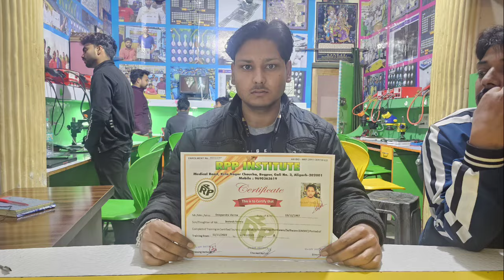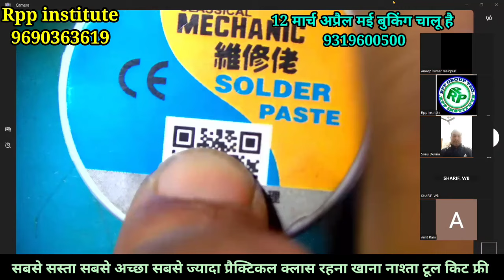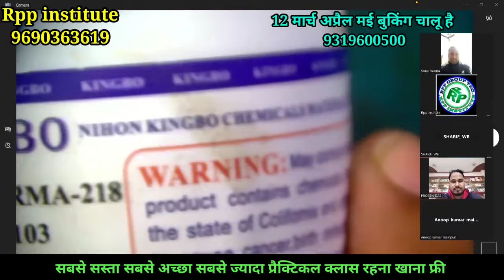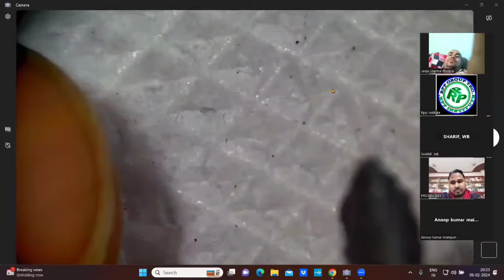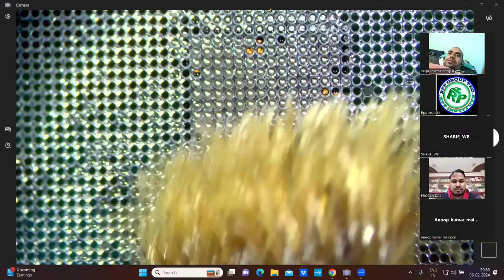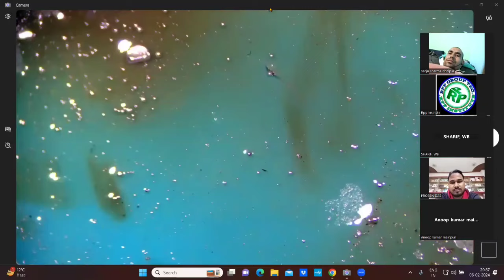IC रिबॉल में किस टूल की जरूरत है IC एक बार में बनेगी | Mobile ic reballing step by step 9690363619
25,30,40,50 हजार रूपए वाला कोर्स 21900 में सीखें
रहना खाना नाश्ता टूल किट 🆓